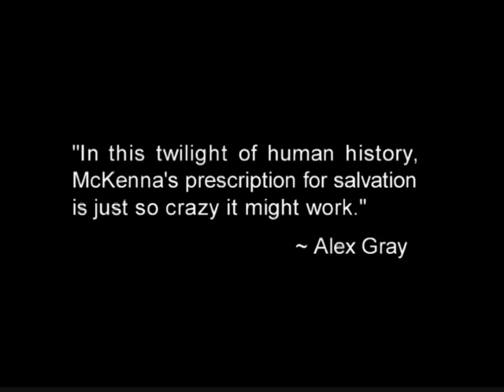Terence McKenna: Timewave Zero Six (last 4 minutes put to visuals)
Terence McKenna (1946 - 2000) was quite a pop culture figure in his time.  He was quirky... and brilliant.  Following a trip to the Amazon where he and his brother had an intense shamanic experience -- their first with psychotropic plants, McKenna grew into a sort of cultural prophet; a psychedelic sage.  I love Timewave Zero Six, and decided to add another dimension and give it some new life by adding visuals.  Of course, it's the message that's important... perhaps even more so today.  Jim